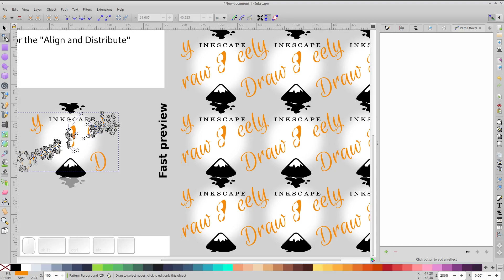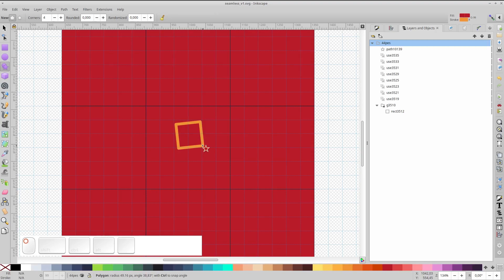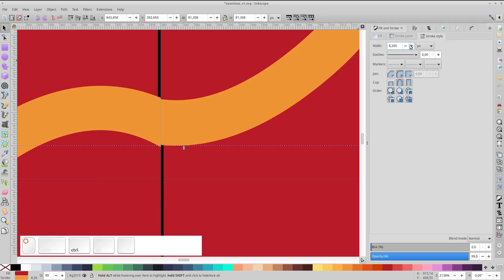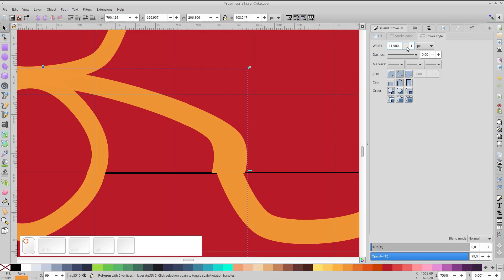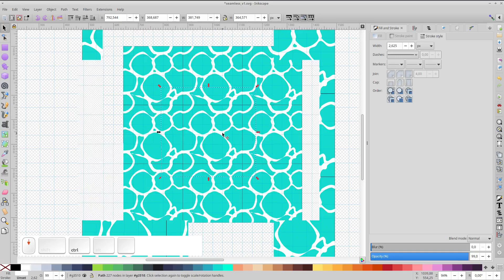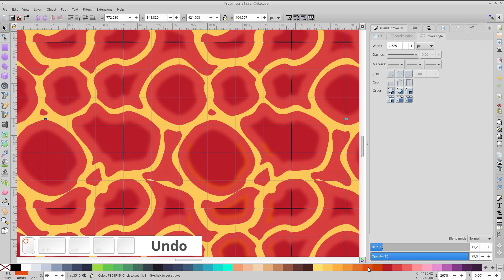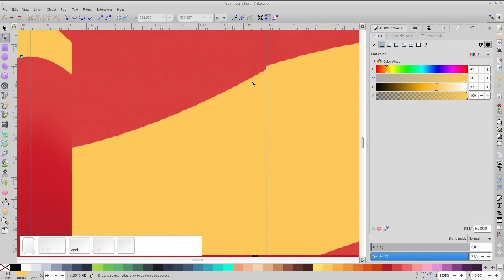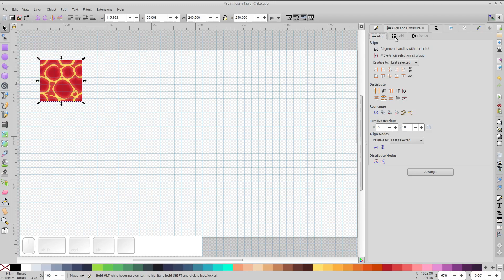Inkscape Tutorial: How to draw seamless tiles [Subtitled]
This is a tutorial to show how to draw seamless tiles (repeating pattern) in Inkscape v1.2.

Inkscape already has a template for this type of design but it doesn't fit what I want, so using a method similar to that of the template.

The final design of the lava can be improved if the detail of it is improved, but in order not to make the tutorial too long, I will leave it as it is.

The method shown in the tutorial can be adapted to all kinds of shapes: squares, rectangles, hexagons... you just need to keep in mind that the shape used fits with the clones.

0:00 44Pes Games
0:10 Inkscape Seamless Template
01:16 Our Seamless Template
03:08 Making the Seamless Lava Tile